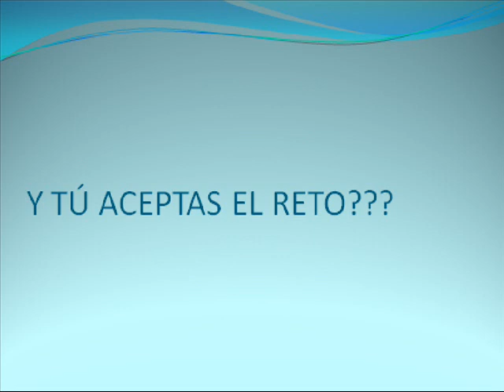OLIMPIADAS!!!!!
Seguimos desempolvando recuerdos, por aquí dejo un video donde se puede ver algunas de las actividades realizadas entre el 2011 y 2012 en las olimpiadas amigonianas en el Virgilio Guerrero en Quito. Gratos recuerdos de nuestros jóvenes, docentes y amigos